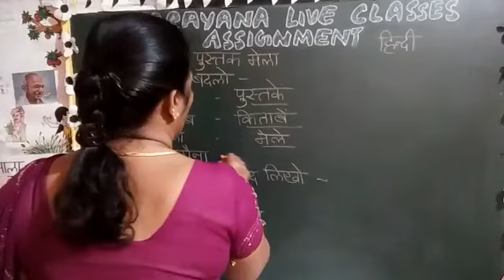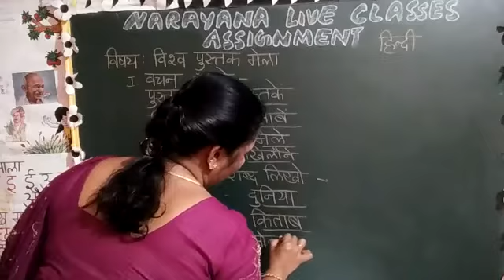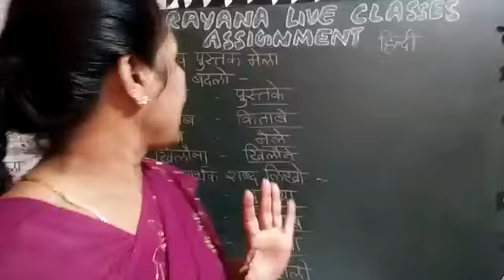20TH APRIL TS CLASS IV SL HINDI REVISION ASSIGNMENT KEY